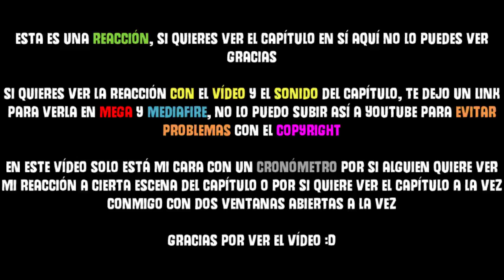EL PASADO DE HISTORIA y ERWIN :( | Shingeki no Kyojin (Season 3) - Capítulo 3 [REACTION y REVIEW]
(Directos viernes, sábados y domingos a las 21:30/22:00 hora española)

Carpeta para VER los vídeos de los CAPÍTULOS CON nuestra cara y con SONIDO:

También os dejo una carpeta con imágenes del capítulo que podrían interesaros como wallpaper o lo que sea ^-^
⇨MEGA -
⇨Mediafire -
Cuando os lo descarguéis, le dais click derecho, extraer aquí, y ya tendréis la carpeta :D

⇨Wallpapers de Shingeki no Kyojin hechos por mi :D
(Ninguno, de momento ewe)

¿Por qué subo las reacciones con el vídeo y el sonido de los capítulos a parte a MEGA y Mediafre?
Porque así evito que me pongan multas por Copyright y que Youtube me cierre el canal.